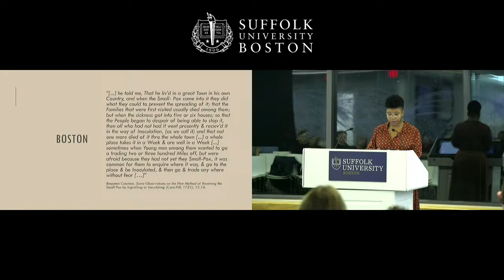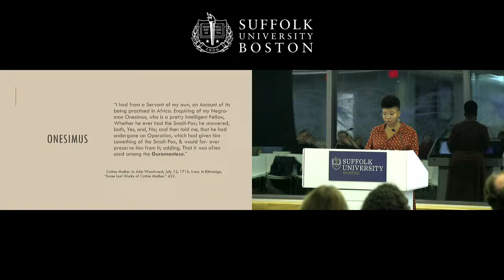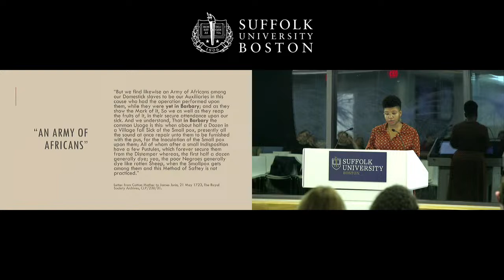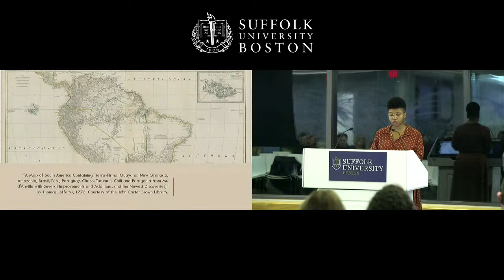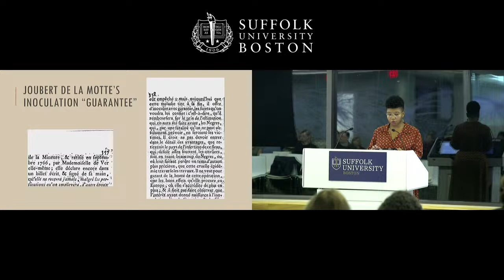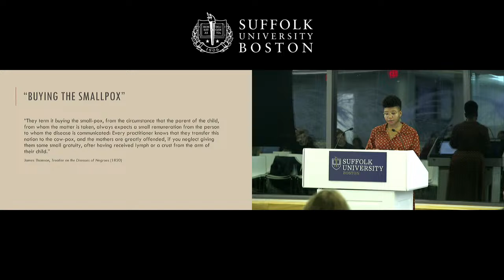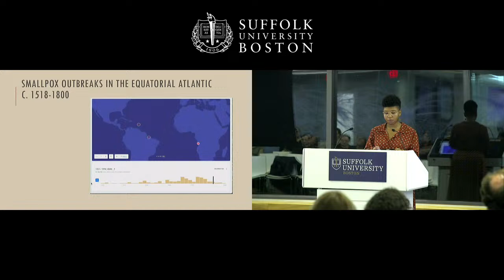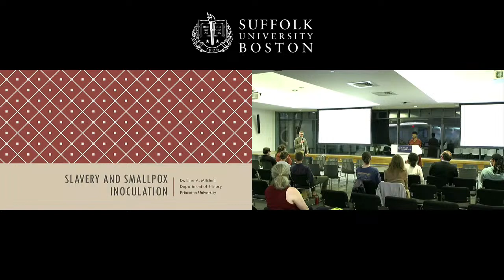Slavery and Smallpox Inoculation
The African Atlantic history of smallpox inoculation is a rich, yet oft-overlooked story. This lecture contextualizes the more familiar history of Onesimus and Cotton Mather in early eighteenth-century Boston within the broader history of Africans performing smallpox inoculations in West Africa, Jamaica, and Saint Domingue (Haiti) in the Revolutionary Era of the late eighteenth century.

With Elise A. Mitchell who is a historian of the early modern Black Atlantic and currently a Presidential Postdoctoral Research Fellow in the History Department at Princeton University. Broadly, her work examines the social and cultural histories of slavery, the body, medicine and healing, disease, race, and gender in the early modern Atlantic World.